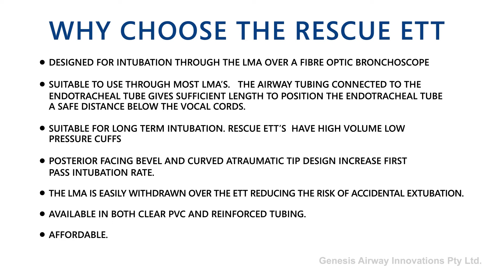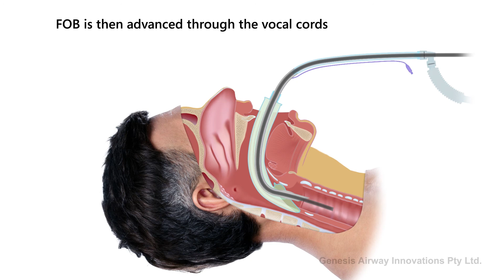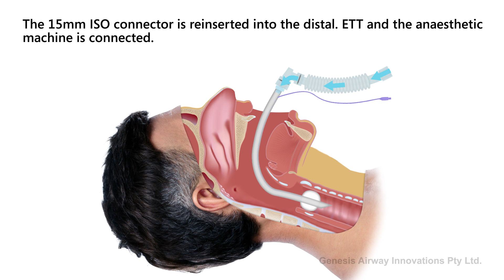RESCUE ENDOTRACHEAL TUBE (ETT)